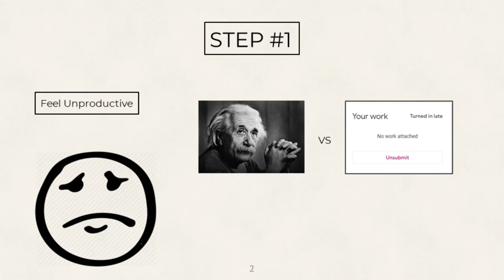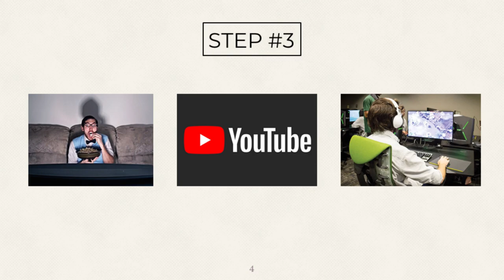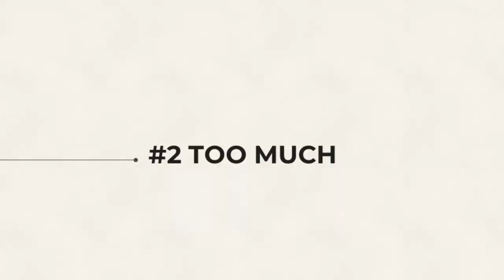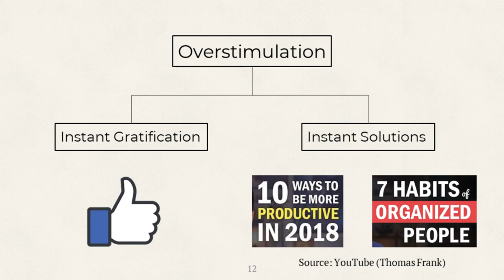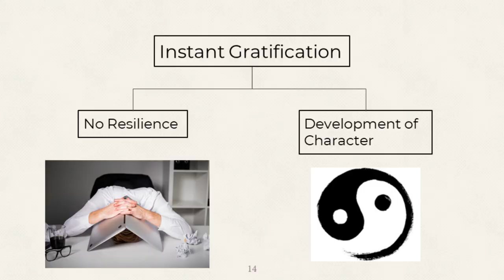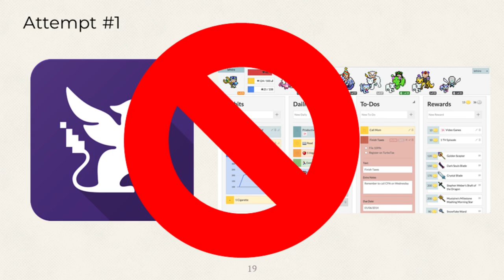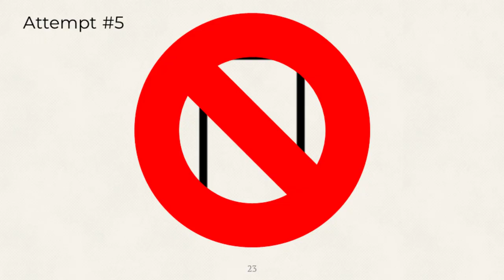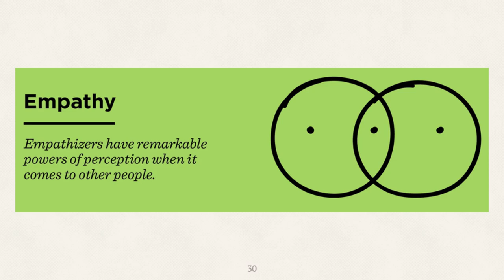Living on automatic: the challenges of life in a digitized society | Paulo Miranda | TEDxYouth@CHPR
In this talk, Paulo focuses on the challenges related to social media and video games whilst they follow the pursuit for productivity and/or passion. Sometimes we put excessive expectations upon ourselves that are exacerbated by social media, which causes anxiety to be then amplified by electronic devices. Through this journey Paulo tries to answer the question: what is the solution to the problem caused by social media and electronic devices? Paulo is a high-school graduate passionate about mathematics, economics, music, videogames and people. He has had many challenges during teenage life related to social media and procrastination, some of which he is still overcoming. With that, he has the willingness to show all of that to others of his age that could be going through the same issues. This talk was given at a TEDx event using the TED conference format but independently organized by a local community.